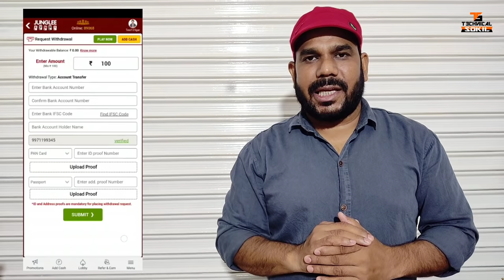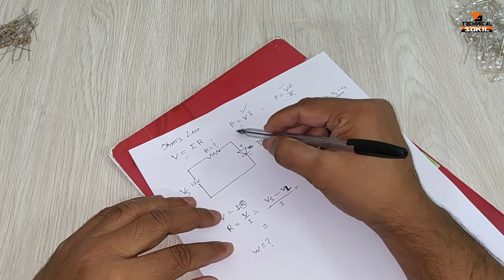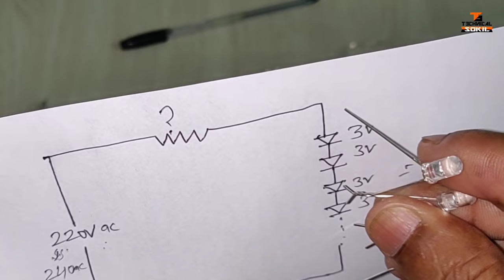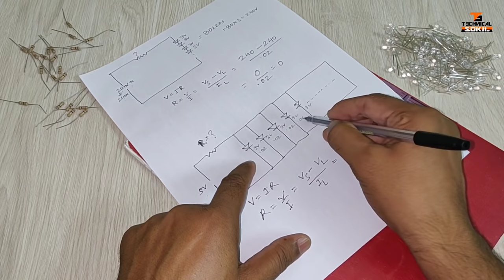LED के साथ Resistance कैसे Calculate करें ??? | LED Resistance Calculation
Hello Friends, aaj ke es video me, me aap ko bataunga ki led ke saath resistance kaise calculate kare, hum konsi resistance lagaye ki agar kisi 5mm ya 3mm led light ko kisi voltage jaise 12v, 9v, 220v ya fir aur koi volt par jodte hai to kaise pata kare ki hume es value ki resistane lagani hai, Resistance kitne Ohm ki honi chahiye aur kitne watt ki honi chahiye kaise pata kare ya fir manlo ki hume 1,2,5,50,100 ya fir jyada led’s ko 220v, 12v, 9v ya fir aur koi volt par series ya parallel me connect karna hai tab hum konsi value ki resistance lagaye taki aap khud hi pata kar sako ki hume itni leds ke saath konsi resistance lagani hai, bahut hi interesting video hai, to friends mujhe ummid hai aap ko ye video bahut pasand aayega.

Resistance ki Value Kaise Pata Kare | How to Calculate Resistor Color Code in hindi - Part 2

8. How to Make a Simple 12v dc to 220v ac Inverter, सिर्फ 150 रुपये में

13. सबसे सस्ता Room Heater घर पर बनाये आसानी से 🔥🔥, How to make Room Heater at Home

15. How to Save Electricity at Home | Make a Electricity Power Saver Device - Easy life hack

20. सबसे सस्ता Portable Instant Water Heater (Geyser) आसानी से बनाए, How to Make Portable Instant Geyser

23. ख़राब Fused CFL से 40w Tube Light जलाएं आसानी से | Convert Fused CFL into Tube Light - Easy Way